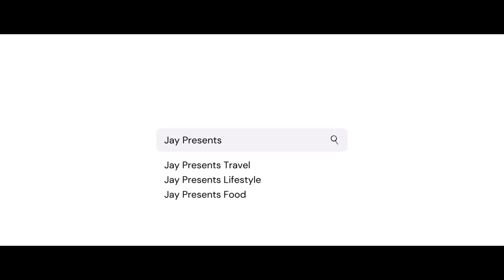Iniwan sa Twin Lakes - BIRTHDAY VLOG: PART ONE | Jay Dalida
WHAT HAPPENED!? Shocking turn of events on my Birthday! Unexpected mix of emotions, birthday highlights and a Tagaytay getaway drama I will not forget...

EXPECT A BLAST on the next video: BIRTHDAY VLOG PART TWO!